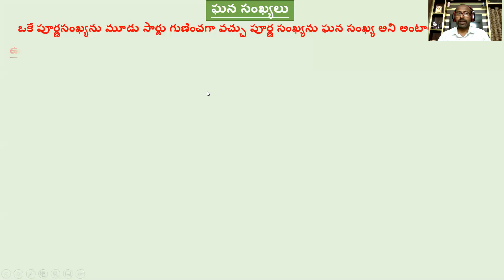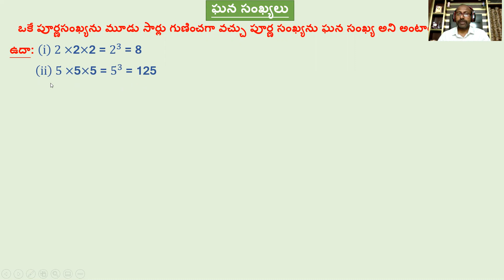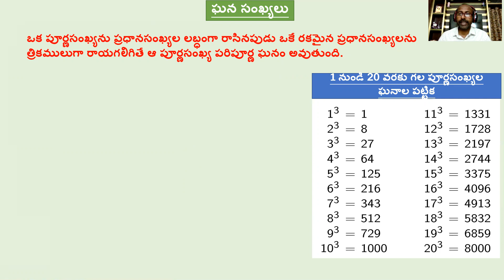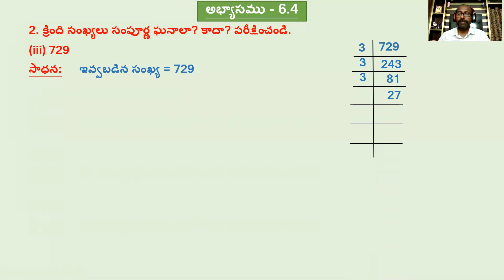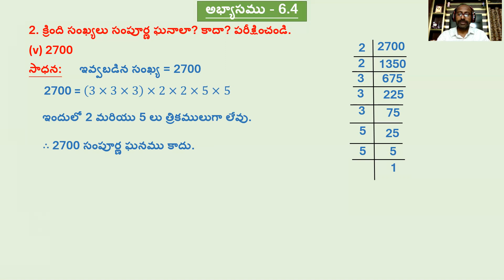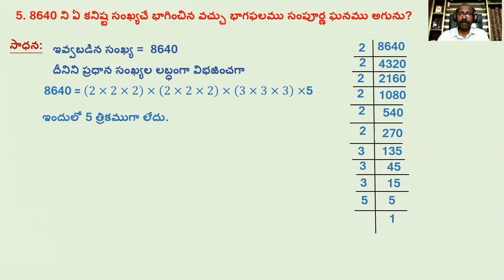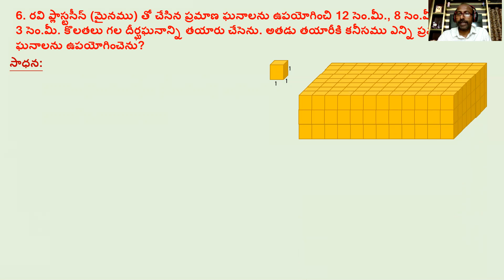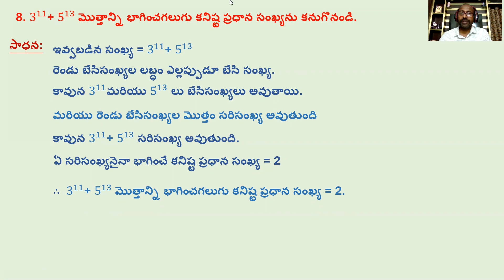8th T/M - వర్గమూలాలు, ఘనమూలాలు - PART 6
8th standard maths classes for telugu medium students